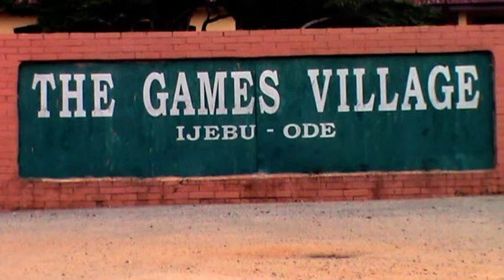Ladegbuwa U15 F.A. vs Annaz U15 F.A. (Friendly)